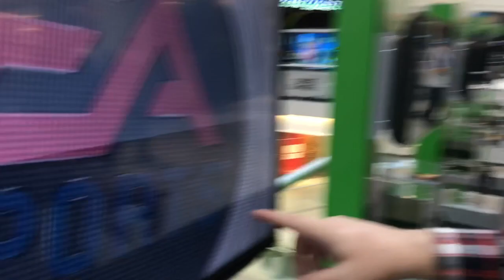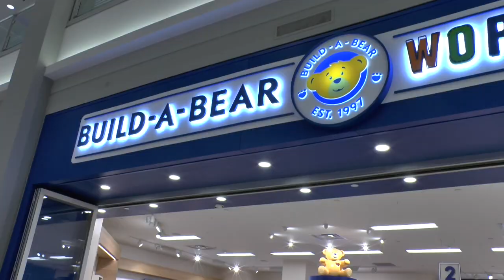Super Bowl LII, 2. nap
Folytatódnak a minneapolisi kalandok, Ricsiről fantasztikus dolgok derülnek ki, Alex Smith épp az ő kezei alatt játssza búcsúmeccsét és lehet megússza a hullámvasutazást is.